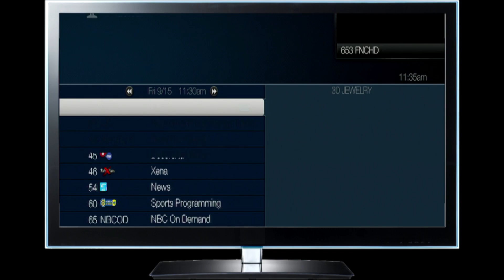Beat the Press: Tuning Out